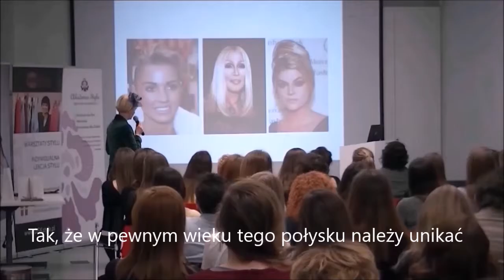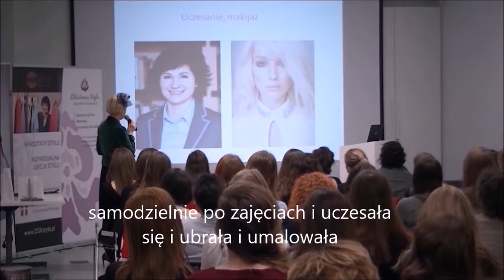Błędy w makijażu do pracy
Makijaż w pracy jest obowiązkowym uzupełnieniem wizerunku biznesowego. Tak samo ważnym jak biżuteria. I tak jak biżuteria, powinien być dyskretny.
- W nagraniu pokazuję błędy w makijażu (na przykładzie zdjęć) i omawiam czego należy unikać.
- Omawiam też (na przykładzie wykonanych przeze mnie makijaży do sesji zdjęciowych) jak powinien wyglądać makijaż do pracy.